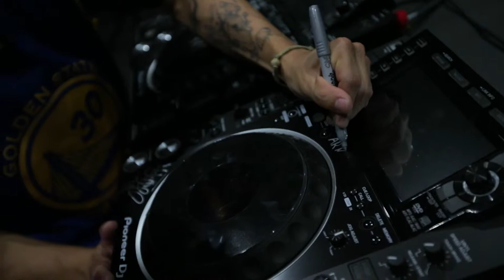ARMNHMR Halloween at Liquid Madison